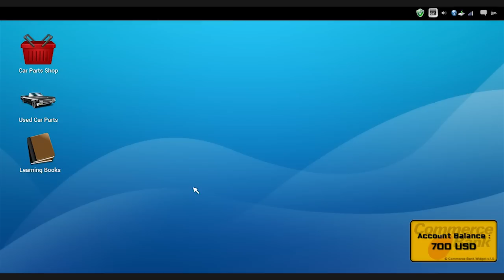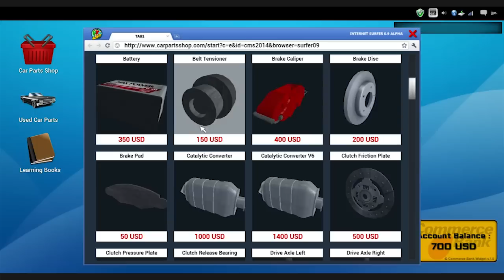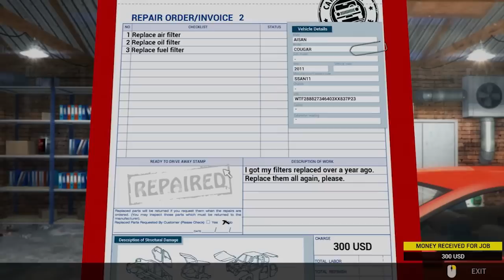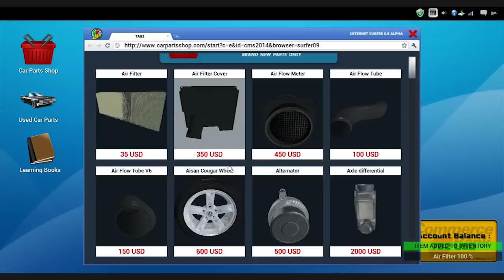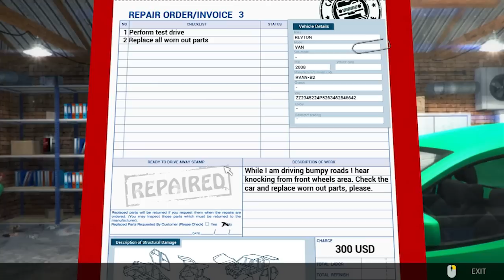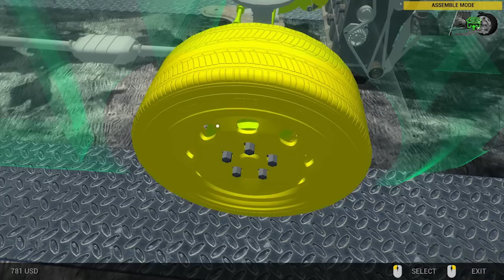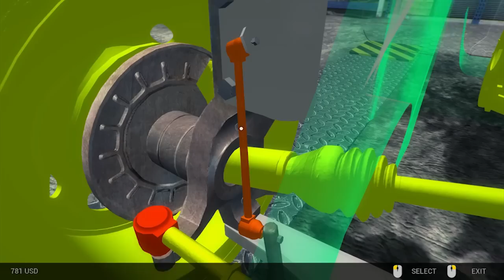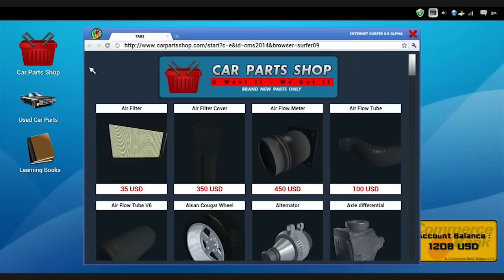Nerd³ 101 - Car Mechanic Simulator 2014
The driveplate's connected to the... neck bone?

All other music is in game music. It makes me want to build a car by myself using only dubstep music.